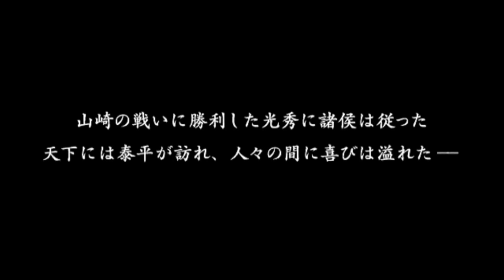Cool Hands - Fight For Justice (Official Video)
Music video by Cool Hands performing ''Fight For Justice''  (C) 2014. Video based on real story

In 1582, Akechi Mitsuhide was ordered to march west and assist Hashiba Hideyoshi who was currently fighting the Môri clan. Ignoring his orders, Mitsuhide assembled an army of 13,000 soldiers and moved against Nobunaga's position at Honnoji. On June 21, Mitsuhide was quoted as saying, "The enemy is at Honnō-ji!". His army surrounded the temple and eventually set it on fire. Oda Nobunaga was killed either during the fighting, or by his own hand. Nobunaga's son, Oda Hidetada, fled the scene, but was surrounded at Nijo and killed. Despite not killing Nobunaga personally, Akechi Mitsuhide claimed responsibility for his death.